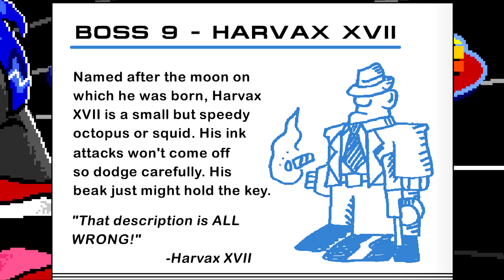Are you asking for a CHALLENGE?! "Stinkoman 20X6" Quick-ish Review | Indie Stop Speedpass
It's been 15 years to finally see this game concluded.
Flash as a format isn't long for this world, so let's give a proper look to a classic flash game from an instrumental website in the flash scene. "Stinkoman 20X6" is a Mega Man styled platformer taking place is an alternate universe of the popular Flash cartoon "Homestar Runner". All initially spawned from an e-mail, take on the role of Stinkoman, the far(?) off future/anime version of Strong Bad, and tackle one of the more brutal "NES Hard" experiences now that it's been properly concluded 15 years later, and before it may possibly vanish forever!